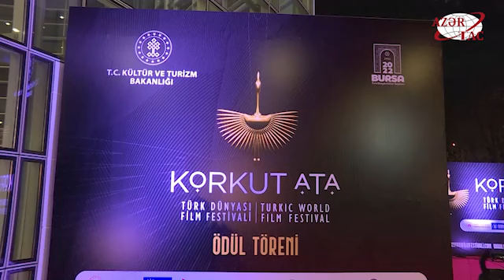Bursada “Qorqud Ata” Film Festivalının simvolu Azərbaycana təqdim olunub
Türkiyənin Bursa şəhərində keçirilən İkinci “Qorqud Ata” (Dədə Qorqud) Türk Dünyası Film Festivalında müsabiqədə iştirak edən Azərbaycan filmləri də böyük maraqla qarşılanıb.AZƏRTAC xəbər verir ki, bu barədə festivalın bağlanış mərasimindəkı çıxışlarda bildirilib. Münsiflər heyəti Xalq artisti Vaqif Mustafayevi “Türk dünyasının ən yaxşı rejissoru” mükafatı ilə təltif edib. Kinorejissor bu mükafata festivalın yarışmasında iştirak edən “Həyat, deyəsən, gözəldir" filminə görə layiq görülüb.